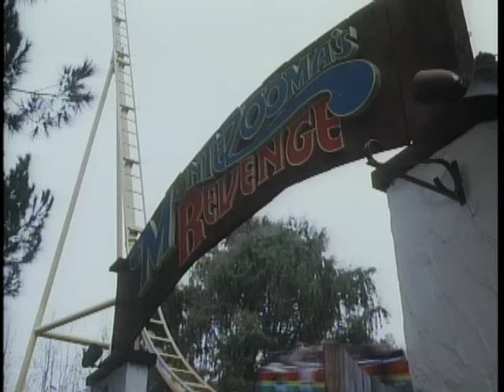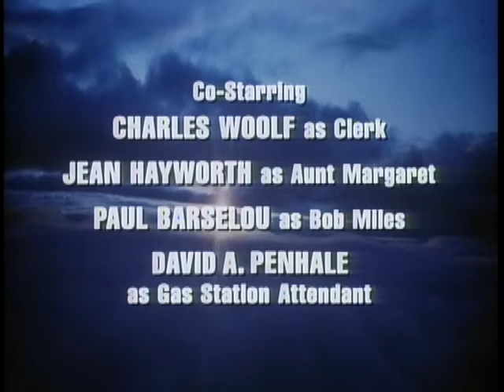Highway to Heaven - Season 2, Episode 19 – Heaven on Earth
Mark asks Jonathan to help erase everything bad that's happened to him recently.